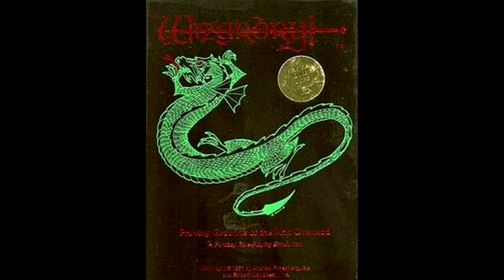Wizardry Part 10: The Classic Dungeons & Dragons Style RPG | Video Games Over Time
Welcome back to Video Games Over Time.  We are still in 1981 and we are still in Wizardry.  In this video, we have finished the game, beaten it under any circumstances that we could.  That means that it's time to talk about my thoughts of the game, finally showing off the pictures from the manual and giving the game my full thoughts.  Then we talk a bit about the legacy of the game and wrap things up here.